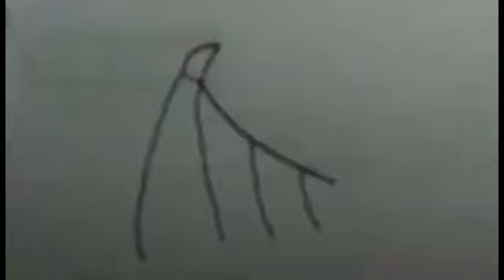Wander the for me {meme}gacha life + art collab with my sis Emarld Coral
Sub to Emarld Coral